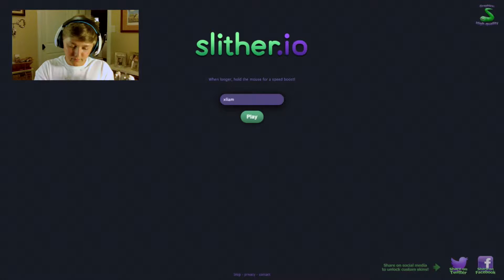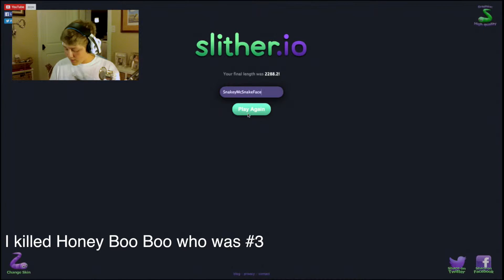Shlither.io #1 NUMBER SIX BABY!!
Hey guys!

I hope you have a great time watching this! If you did please leave a like on the video!

►Game link : slither.io